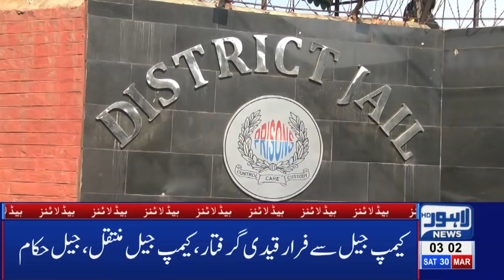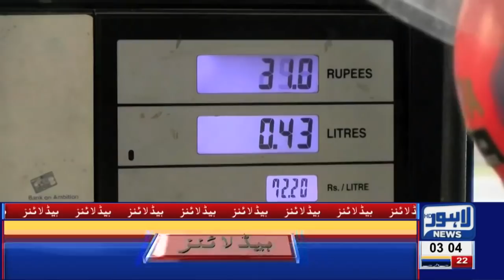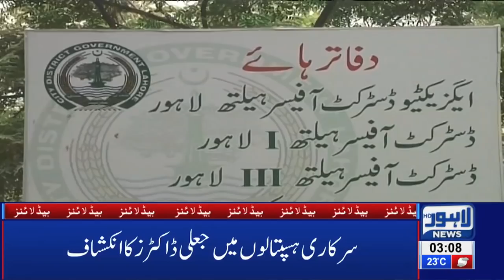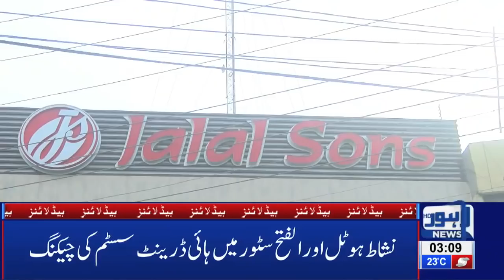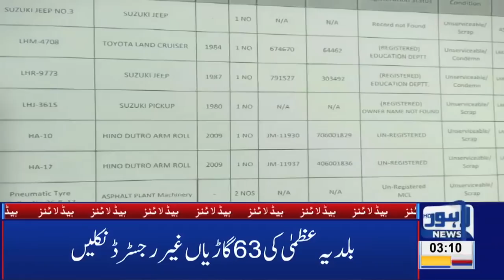03 AM Headlines Lahore News HD – 30th March 2019